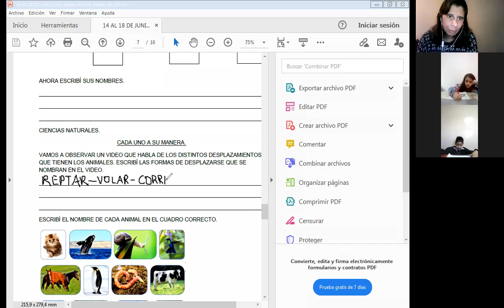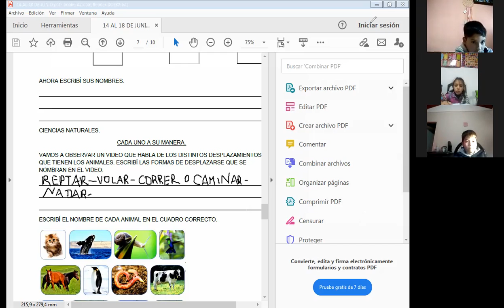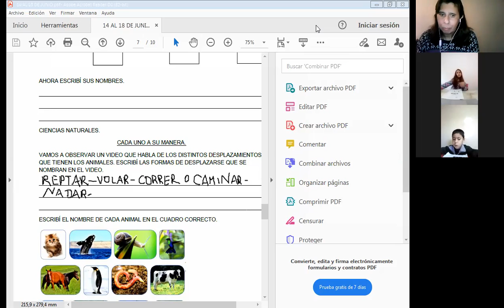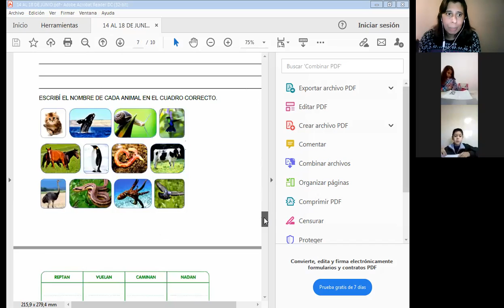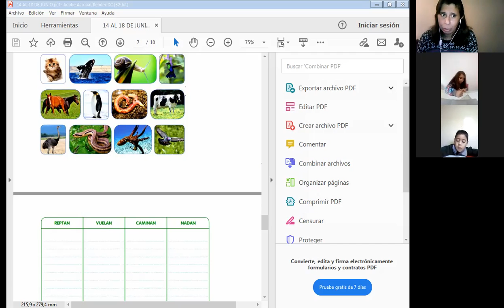zoom 17 junio 2A parte 2